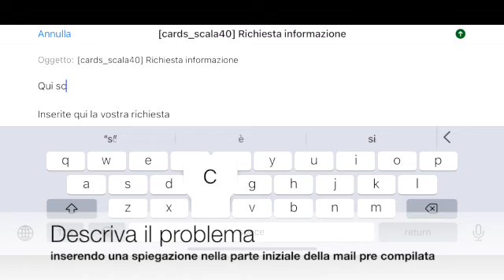Partita in corso, come Contattare Il Supporto Tecnico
In questo video descriviamo com contattare il supporto tecnico durante una partita in corso. In tal modo potete inviare la partita e una descrizione del problema ai nostri tecnici. Con queste informazioni saremo in grado di riprodurre il problema sui nostri dispositivi per analizzarlo,